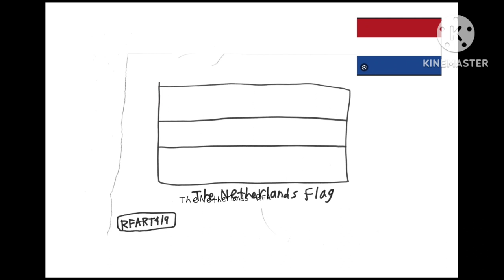7-25-2023 - How to draw the Netherlands Flag - RFART419 Tutorials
This is my original student-animated tutorial film on July 25, 2023, about how to draw the Netherlands Flag for your Magical Girl YouTube animations someday.

Dit is mijn originele, door studenten geanimeerde instructiefilm van 25 juli 2023, over hoe je ooit de Nederlandse vlag kunt tekenen voor je Magical Girl YouTube-animaties.

これは、2023 年 7 月 25 日に作成された私のオリジナルの学生アニメーション チュートリアル フィルムで、いつか魔法少女の YouTube アニメーション用にオランダ国旗を描く方法についてのものです。

Reference Links:
Netherlands Flag: